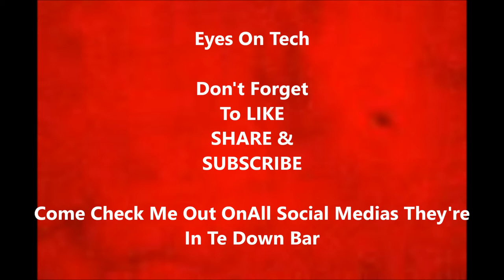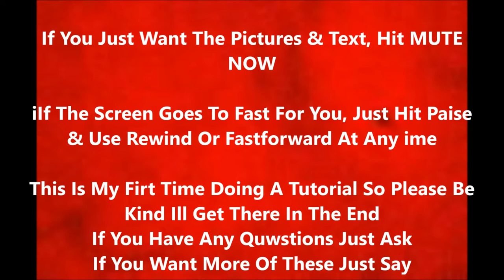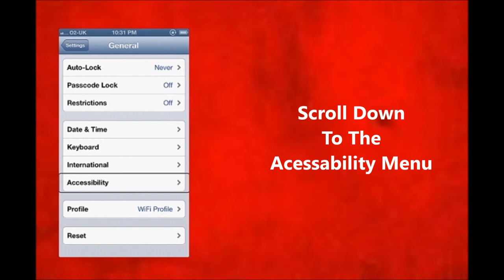Eye On Tech - Apple Accessability & Triple Click Home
Hello guys, when I did my Windows for the Visually Impared video you seemed to like it, and I did promise a Apple version so here it is, I talk all about the accessability settings I use and I give you a quick tutorial on how to set up the Apple Triple Click Home feature, so you can gain quick access to these features. if you like this and you want me to do more of these styles of videos please let me know by liking, commenting and subscribing, any other video ideas for me to do let me knoe, also please check out the hSocial Links, I'd love to hear from you

Enjoy :D